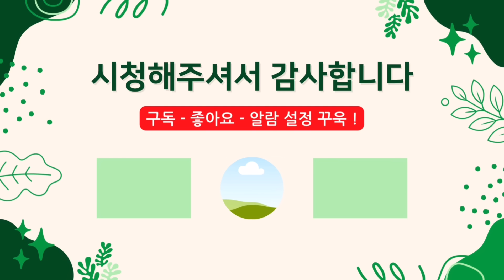2024 남자가 살고 싶은 실버타운 탑5 선정🏅 - 공빠 픽 pick! 실버타운은 어디일까요?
공친 여러분, 안녕하세요? 공빠입니다.

실버타운이 여러 곳 새로 생기면서 가고 싶은 곳도 많이 바뀌었는데요 ^^
2024년 버전으로 새로 찍어봤습니다.
남자의 입장에서 '공빠'가 가고싶은 실버타운 5곳을 말씀드리고자 합니다.

이 다섯 곳은 과연 어디어디일까요?
궁금하신 분들은 영상을 끝까지 시청해주세요!

*각 영상에 나온 곳은 영상 우측 상단 '카드'를 클릭하시면
 실버타운별 더 자세한 설명을 들으실 수 있으니 참고해주세요.

오늘도 끝까지 시청해주신 여러분 감사드립니다.
행복한 주말 맞으세요! ❤️